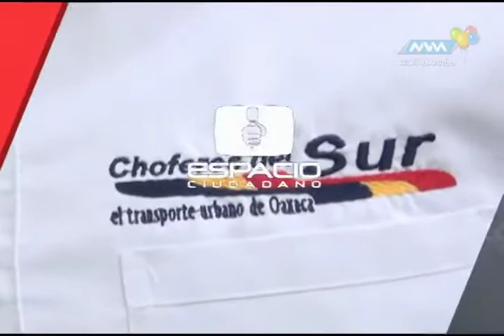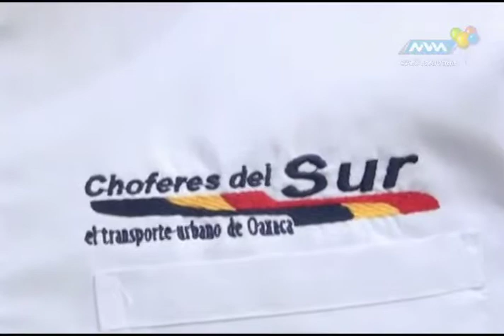Espacio Ciudadano Artesana Abril-21 parte 1